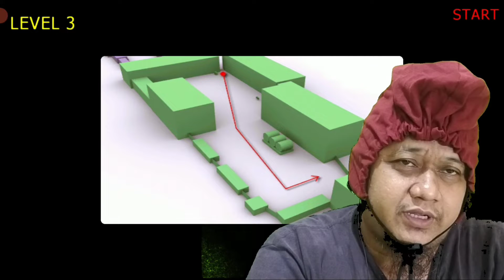Yeah Berhasil Di Level 3 !!! si GIN KUNING Sangat Kuat !! fighting Tiger liberal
- Yeah benar Si GIN kuning memiliki kekuatan yg luar biasa , GIN kali ini mampu dan berhasil masuk ke level 3 dan menuju ke level 4,
di level 3 ini gin dengan segala strategi mengalahkan GENG TIGER...semangat GIN meninuju level 4 ya..

Kamu adalah Gin, pakar Kung Fu, dan sangat ingin pergi dari gang tetapi gang itu tidak setuju. Kamu harus bertarung demi kekasih dan nyawa.

Fitur termasuk:
* Jurus berkelahi khusus: Kungfu Liberal (tinju Cina, Sanda, Baji Quan). Menaklukkan musuh dengan serangan protean.
* Sistem kontrol pertarungan 3D yang sensitif dan spesial: sangat mudah mengontrol di perangkat seluler Anda.
* Karakter 3D canggih dan latar belakang yang luas!
* Gerakan yang halus dan mendebarkan! Kamu dapat menggunakan tendangan, pukulan, tangkapan, lemparan, menghindari, dan bertahan... untuk bertarung. Kamu dapat menggabungkan keterampilan itu untuk membuat beragam serangan mematikan.
* Kamu dapat menggunakan bermacam-macam senjata untuk menyerang musuh.
* Pelajari Kung Fu menggunakan mode interaktif 3D.

SUPPORT 10 K GUYS

TONTN JUGA GAMPLAY MINECARFT AKU GUYS ,
MINECARFT GAME